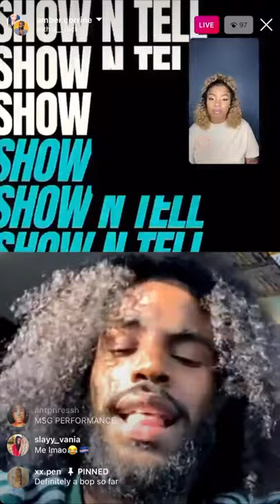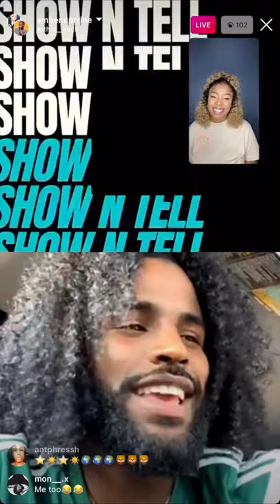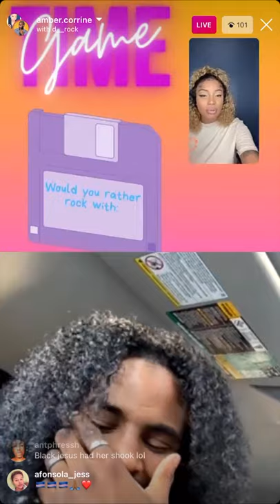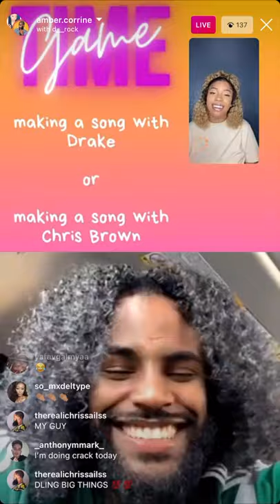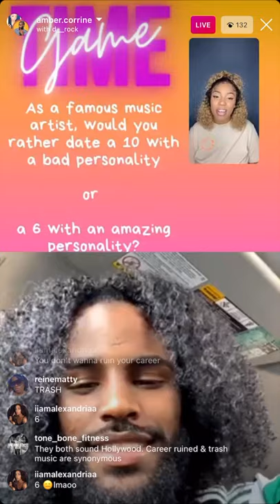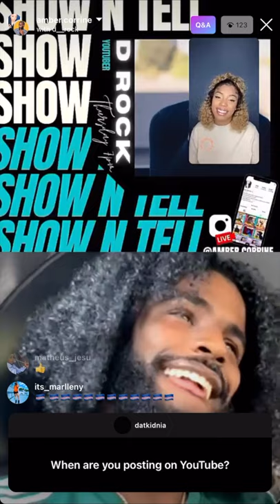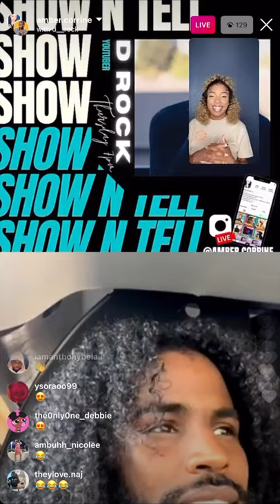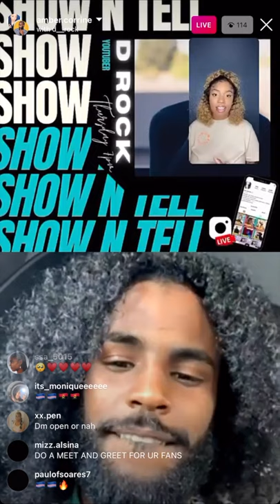Part III | DRock Shares Craziest Fan Story | Dating Life | & Plays Would You Rather on SHOW N TELL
Youtube sensation D Rock joins me on my show SHOW N TELL to talk about is transitioning from YOUTUBER to Music Artist and why now is the time to do so.